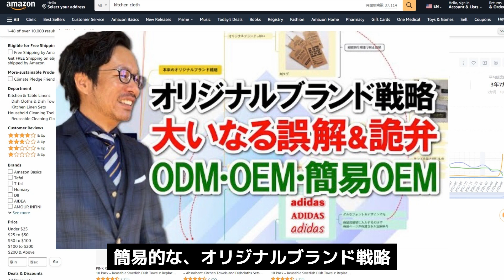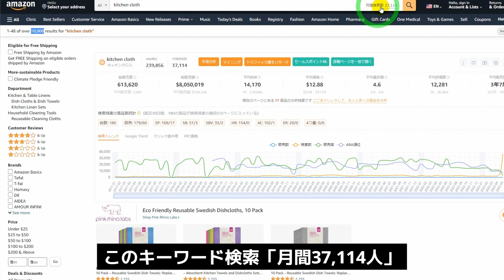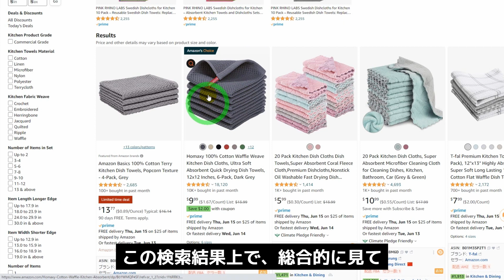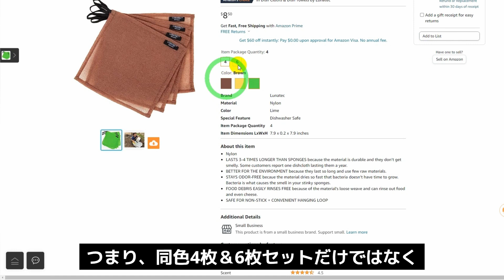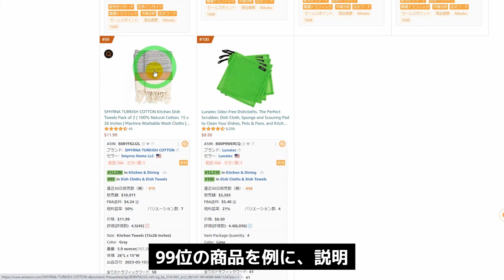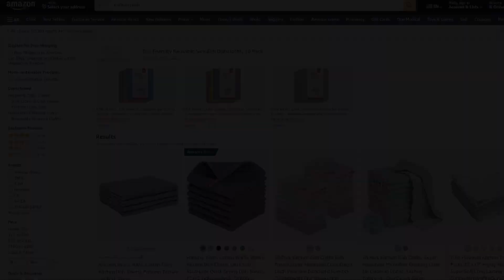【アマゾン物販】オリジナルブランド戦略ではない「オリジナル販売戦略」?! 初回テスマで気軽に行える「抱き合わせ販売」について【中国アリババ→米国アマゾン】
■ 21ステップ無料動画講座3.0
■ 商品リサーチツール「セラースプライト」

はじめまして、ネット物販講師の黒澤と申します。
動画をご覧下さり、誠にありがとうございます！

学習塾の主任講師、家庭教師、日本語教師などを経て
現在は「中国アリババ→米国アマゾン」個別コンサル講師を務めつつ
現役セラーとしても活動しております。

教育業界（講師歴）早20余年になりました^^

ネットビジネスというと、ギラギラした宣伝文句や
オラオラのセールストーク、ゴリゴリの勧誘などを
イメージする方が多いかと存じます。

私は、そういったものに大変違和感を感じております。
少なくとも自分はしたくないし、されたくないなと^^;

商売とは、近江商人の格言「三方良し」であるべきですし
メリットもデメリットも含めて等身大の姿をお伝えすべきですし

メリットは生かし、デメリットはその解決策を明示しつつ
日進月歩精進していくものかと存じます。

では、等身大の、具体的＆実践的な内容
中国アリババ→米国アマゾン物販の全体像について

1ステップ10～15分以内の動画を通して
じっくりと咀嚼して頂くことが出来ます。

こちらからしつこいセールスや
不必要な連絡は一切致しません！

その点はご安心頂き、ご関心あれば
是非今すぐご登録・ご受講頂ければ幸甚です。

黒澤